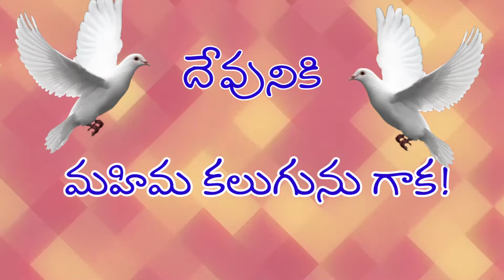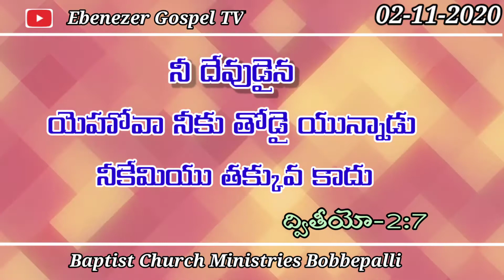ఈ రోజు దేవుని వాగ్దానము(02-11-2020) Today god promise Today god promise in telugu